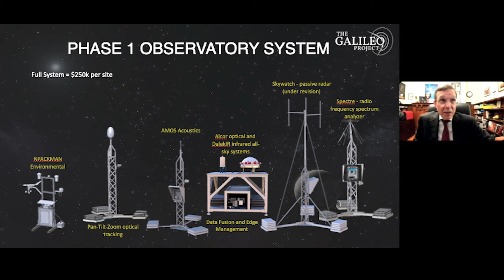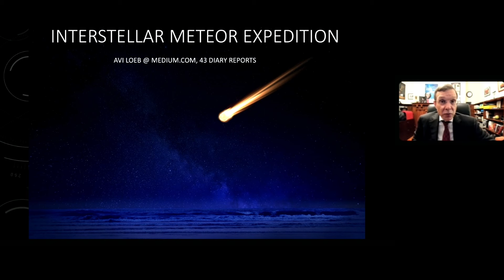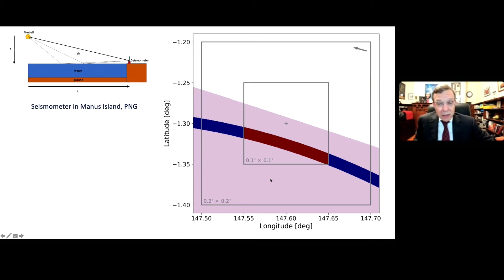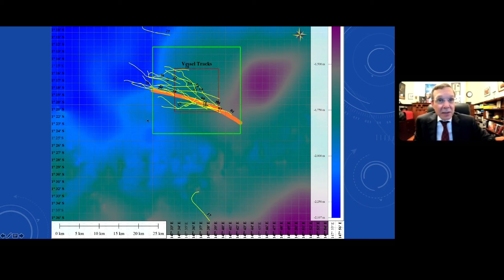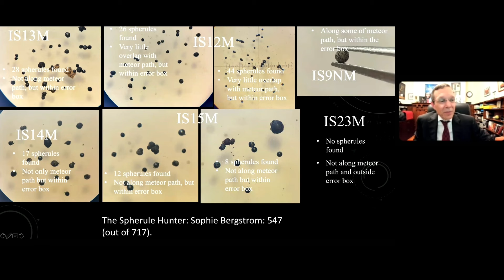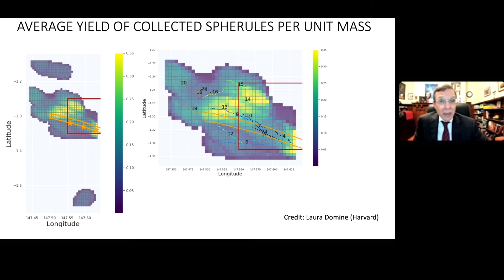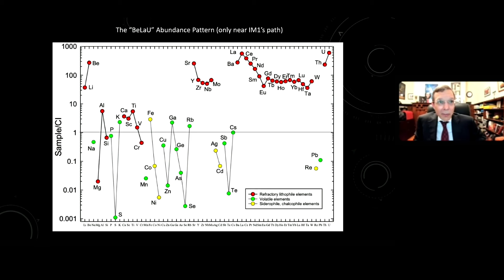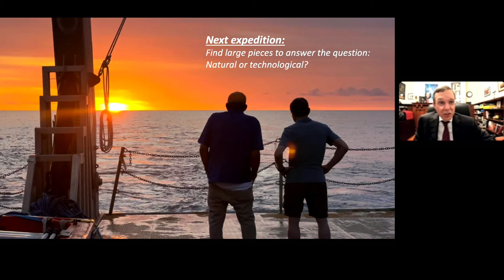Avi Loeb's Search for Extraterrestrial Life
Famed astronomer Avi Loeb returns to The Commonwealth Club to answer some of the biggest questions facing humankind: How do we prepare ourselves for interaction with interstellar extraterrestrial life? And can our species itself become interstellar?

Loeb, the longest-serving chair of Harvard's Astronomy Department, shook the scientific community when he theorized that our solar system had been visited by a piece of advanced alien technology from a distant star. The object, dubbed 'Oumuamua, sparked worldwide discussions and arguments, and Loeb was at the center of it all.

Now, in his new book Interstellar, Loeb builds on that original idea and asks, What's next? He gives a call to arms that reimagines the idea of contact with extraterrestrial civilizations. Dismantling our science-fiction-fueled visions of a human and alien life encounter, he provides a blueprint for how such an interaction might actually occur, resetting our cultural understanding and expectation of what it means to identify an extraterrestrial object. From awe-inspiring searches for extraterrestrial technology, to the heated debate of the existence of unidentified aerial phenomena, Loeb provides a thrilling, front-row view of the monumental progress in science and technology currently preparing us for contact. He also lays out the profound implications of becoming—or not becoming—interstellar; in an urgent, eloquent appeal for more proactive engagement with the world beyond ours, he contends why we must seek out other life forms, and in the process, choose who and what we are within the universe.

Tens of thousands of people have viewed Dr. Loeb's 2022 Commonwealth Club program. Don't miss his return engagement as he raises some of the most important questions facing us as humans and argues that scientific curiosity is the key to our survival.

In association with the Club's Humanities Forum and Wonderfest.

Speakers

Avi Loeb
Ph.D., Frank B. Baird Jr. Professor of Science and Former Chair of the Department of Astronomy, Harvard University; Author, Interstellar: The Search for Extraterrestrial Life and Our Future in the Stars